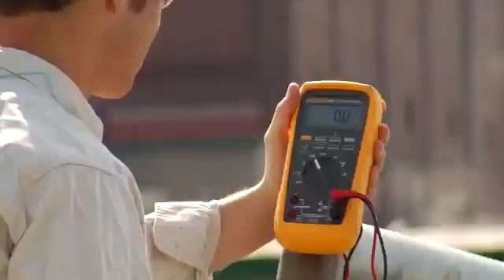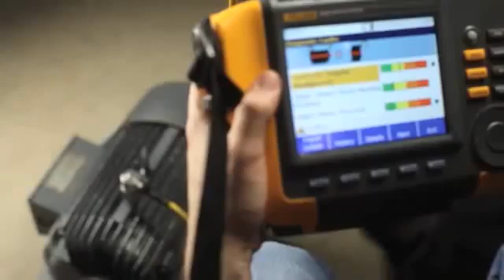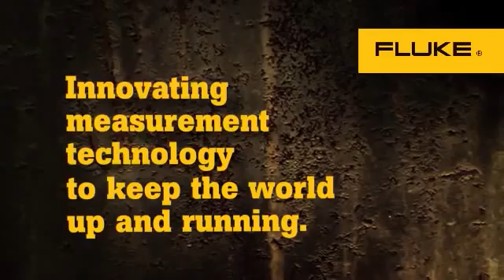Instrumentos de Medicion Fluke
Fluke Corporation es el líder mundial en la fabricación, distribución y mantenimiento de insrumentos de medición profesionales.
Las líneas de productos Fluke proporcionan beneficio a profesionales. Sus aplicaciones mas habituales son:
Instalación, mantenimiento y servicio Industrial/Electrónico.
Equipos de medida eléctrica y de temperatura.
Comprobación de la calidad del aire.
Calibración de procesos.